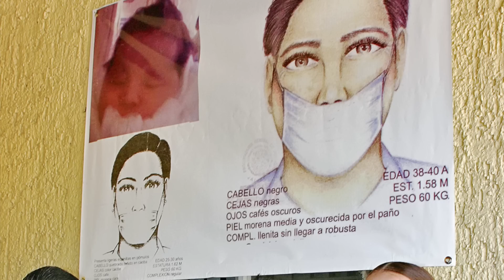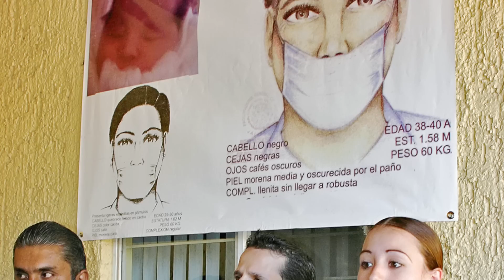No le importó que fuera un bebé recién nacido (las cámaras grabaron todo) -- El caso de Chavita